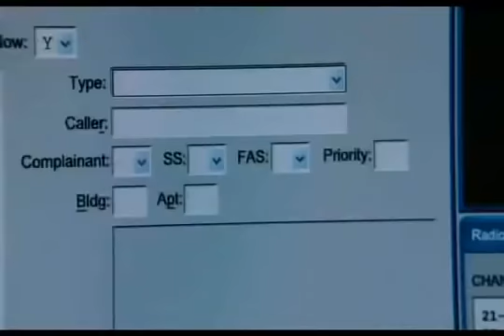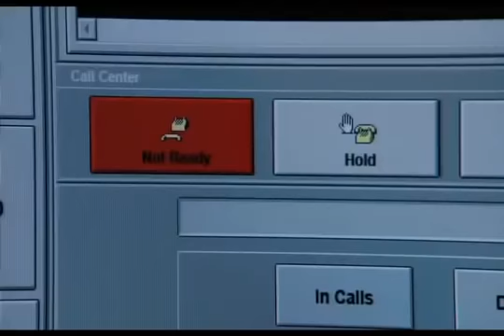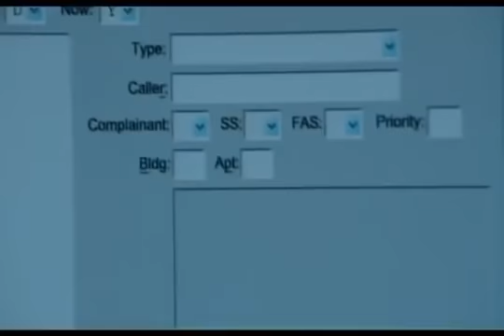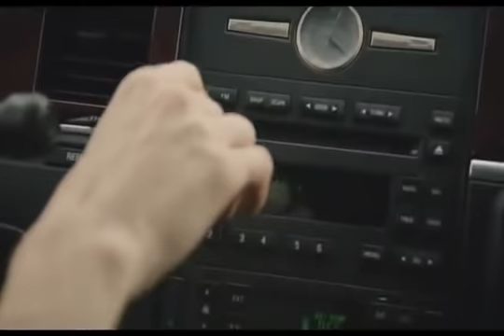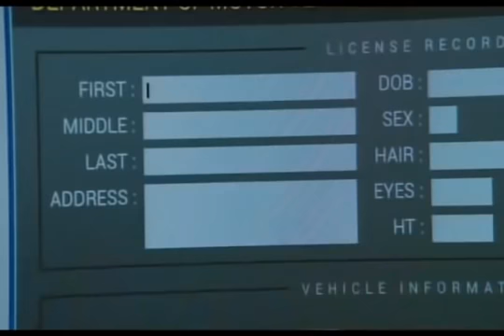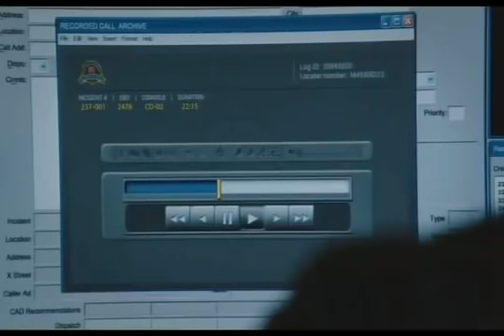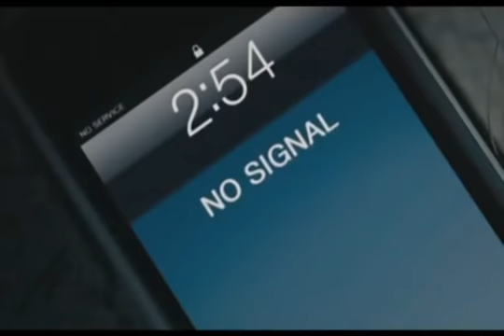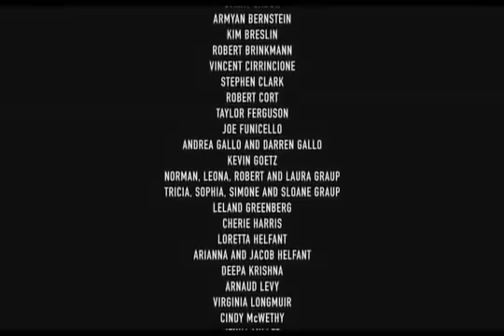911: LLAMADA MORTAL - Linea de Emergencia - Película HD español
Jordan, una veterana operadora de un centro telefónico de emergencias, salva vidas diariamente como parte de su trabajo, pero cuando el reporte de una mujer termina trágicamente, Jordan se siente devastada. Ella decide estar en la línea frontal y enseñar a sus compañeros a trabajar bajo presión. Pero cuando entra una llamada sobre una joven secuestrada, Jordan se hace cargo y transforma a la chica en su compañera para ayudarla a salvar su vida.

CINE-MAX HOUSE

TU CINE